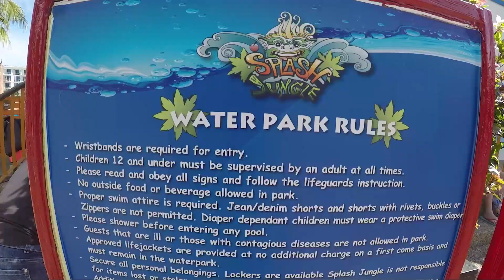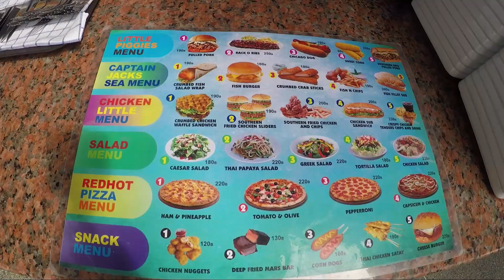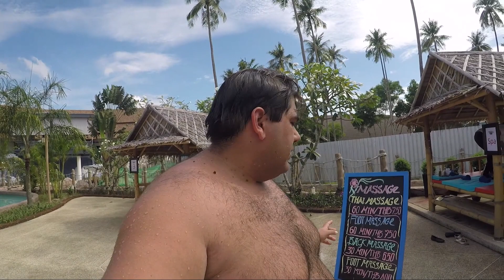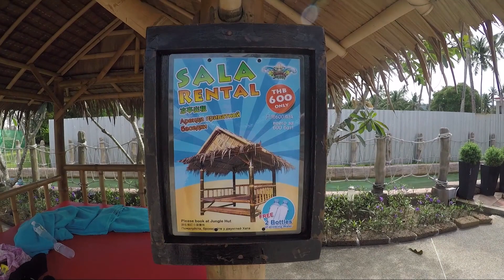SPLASH JUNGLE WATER PARK | GRAND WEST SANDS RESORTS | PHUKET | TAILÂNDIA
Se você quer Viajar para Tailândia com sua família e quer nossa ajuda, clique

O Splash Jungle Water Park é um Parque Aquático localizado dentro do Hotel Grand West Sands Resort em Phuket na Tailândia e é uma excelente opção de hospedagem para as famílias que estão procurando por diversão tanto para os adultos quanto para as crianças em sua viagem para Tailândia.

Se você é uma família que gosta de viajar bastante que nem a gente, criamos um guia de viagem com crianças para lhe ajudar a fazer uma viagem econômica, segura e divertida.

E se você gostou do vídeo comente aqui em baixo o que vocês acharam e não esqueça de apertar no curtir que nos ajuda bastante a estar levando esse conteúdo pra vocês, compartilhe também com os amigos que gostam de Parque Aquático, Phuket, Tailândia, Viagens, crianças, diversão ou tudo isso junto, Vem com a Gente :)